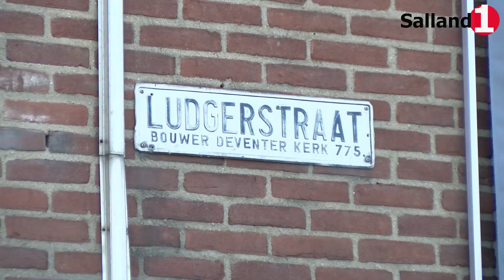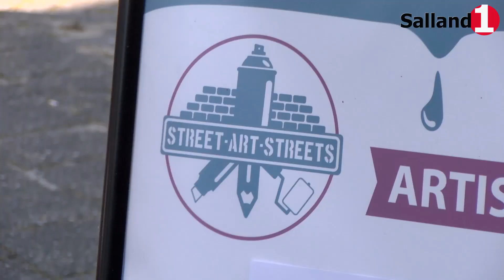Kunstwerk Ludgerstraat Deventer Ieder1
In de buurt Keizerslanden in Deventer gaat er een grote renovatie plaatsvinden. 256 woningen gaan er worden gesloopt, maar er komen zo’n 430 tot 500 woningen voor terug. Om deze verandering onder de aandacht te brengen, besloot Woonbedrijf Ieder1 tot het laten maken van vier grote kunstwerken op de gevels van de panden die gesloopt gaan worden.

Videoverslag: Martijn van Wieringen